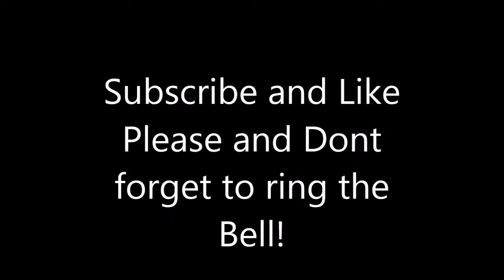Oologah Lake Drying up....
The lake is so far down. I called and the Corp said they are doing work on the Winganon Bridge. Enjoy the videos and pics.